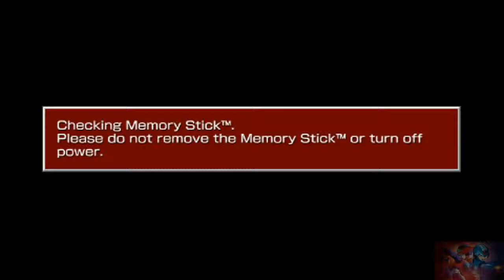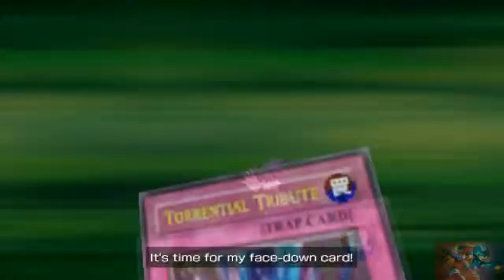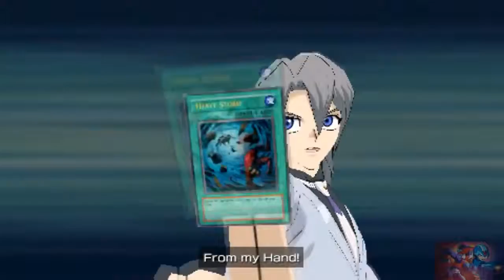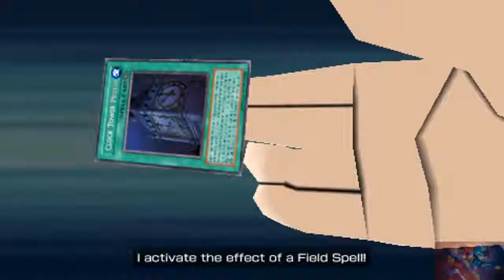Yu Gi Oh GX Tag Force Three European Obelisk Blue Alexis Rhodes Story Part Two in HD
the last time I uploaded a video from this game was on February 27, 2012 . yeah LONG ASS TIME but finally back on track and now it's time to move on in her .

Why so nervous? O_O I learned something new from tag force 1 through 3 after completing any AI character stories completely they have a grand total of 8 decks .

O_O .there is another me from 2 years ago.fuck it it don't matter since I have fucking time travel :D.

3 words FUCK YOU ALEXIS . that is all other than that I HAVE MY RELIABLE TIME TRAVEL! :D.